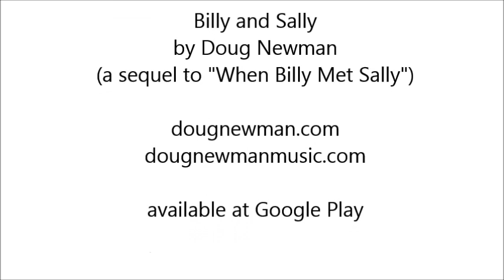Doug Newman "Billy and Sally (Hit the Road)" - sequel to "When Billy Met Sally (a goat love song)"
Billy and Sally by Doug Newman - a sequel to "When Billy Met Sally (a goat love song)" (3/13 demo)

available at iTunes, Amazon and Google Play

Billy and Sally hit the road
with their goat traveling show
Billy played guitar while Sally played her Tom Tom
and sang along in harmony

They traveled around to this barn and that
with the cows there they were a big hit
the sheep soon enough joined in the applause
though at first they were jealous a bit

Billy would a dance a gig
as Sally beat the rig
with her little tommy toms
to their goat songs
Billy would serenade
Sally served lemonade
going for ten cents a song

Then Sally said
ut oh lookie here
at this little baby bump
think that I'll have to
hang it up on
this travelin show bizz stuff

But don't worry dear
I have had my sweet fill
it's really been quite enough
Billy said yes it's been a good run
and we've sure have had our fun

And I sure do miss
our pasture back home
serenading cows and sheep
all day long as they roam
well life on the road you can keep

but for one last show

Billy he danced a gig
Sally she beat the rig
as Billy would serenade
Sally served lemonade

And Billy said Junior might (just) sing right along
with all of my goat songs
yes I think it'll be a great time
it's gonna be a great time
back home